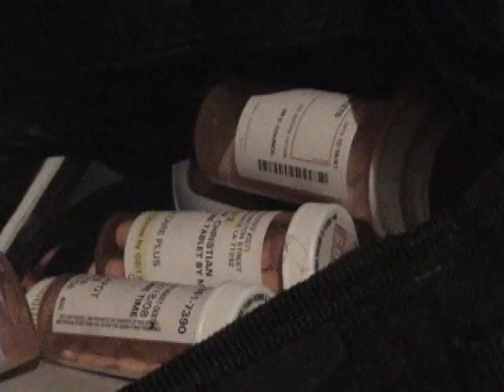Jaded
Hazel, and Jayden are two girls that have run into love at first sight, and little did they know that the love really would not last forever.